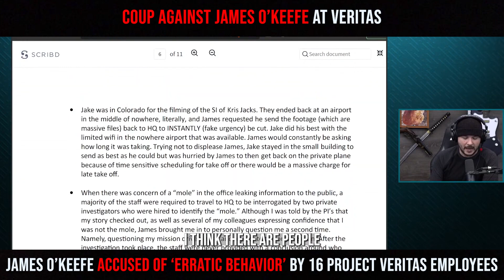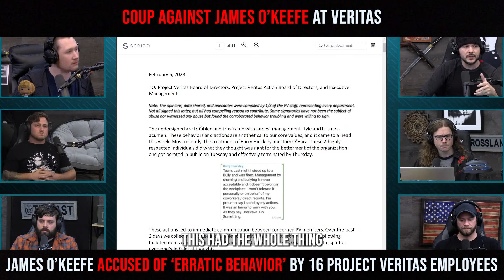Coup Against James O’Keefe At Veritas